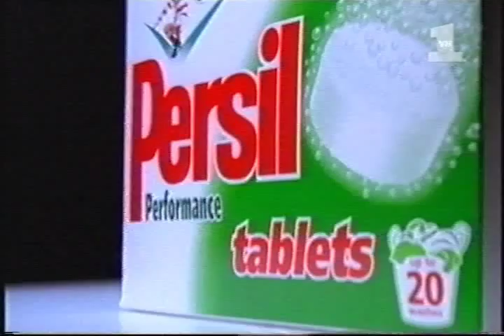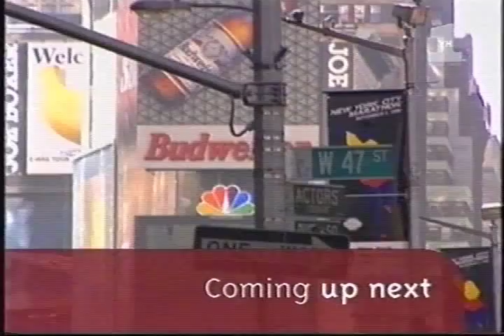VH1 Adverts & Trailers (March 1999) 5/7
The fifth of seven VH1 advert breaks from March 1999.